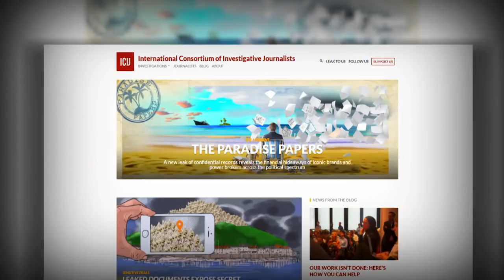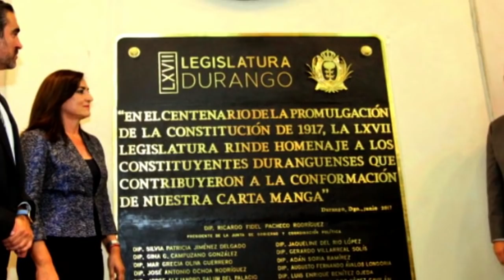Las Mangas del Chaleco regresan a Televisa.News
¡Terminó la espera! LasMangasDelChaleco están de vuelta y agarraron parejo. Pásele, que ahora sí vienen con harto picante